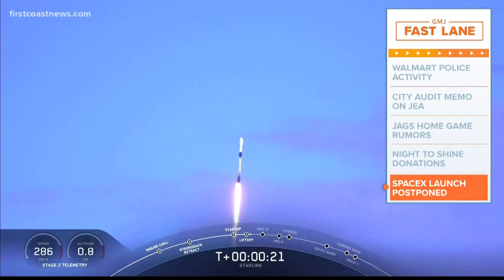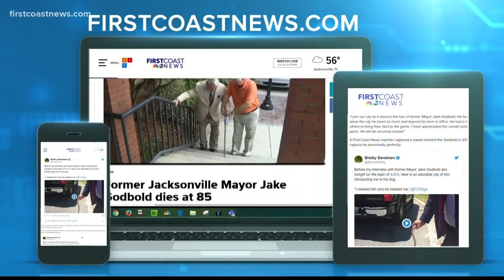Remembering former Jacksonville Mayor Jake Godbold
The former Jacksonville mayor died Thursday, he was 85.